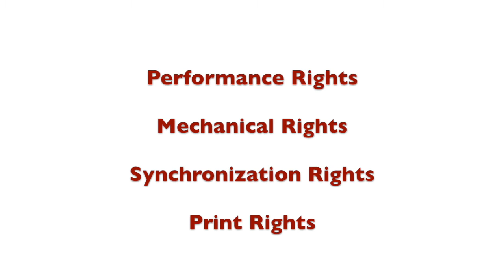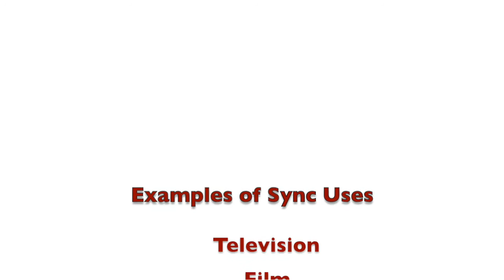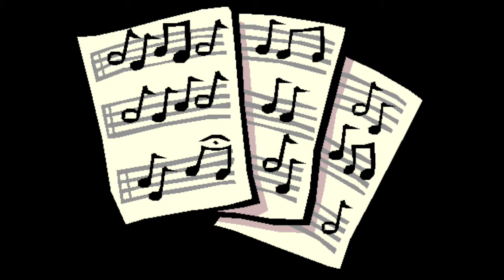How Songwriters and Publishers Can Make Money In Musics Digital Age (with Winifred C. Jow, J.D.)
Income Revenue Streams For Songwriters and Publishers In The Digital Age of Music (with Winifred C. Jow, J.D.). For music industry agreements, including split sheets,